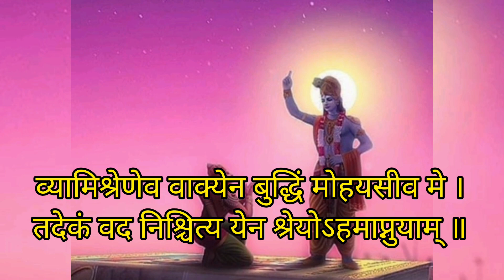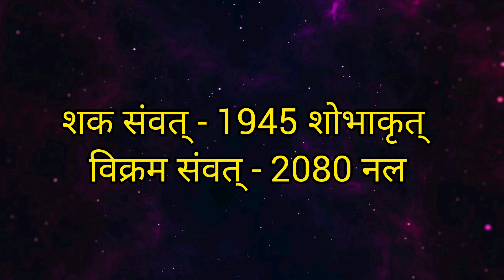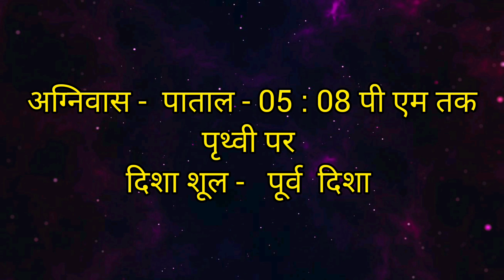Aaj Ka Panchang 2023 /आज का पंचांग /Today Panchang In Hindi 03 July 2023/Daily Panchang On Online